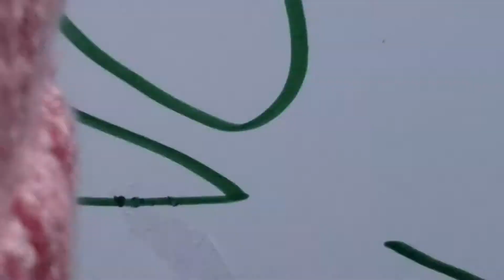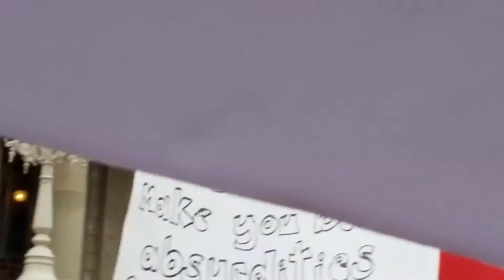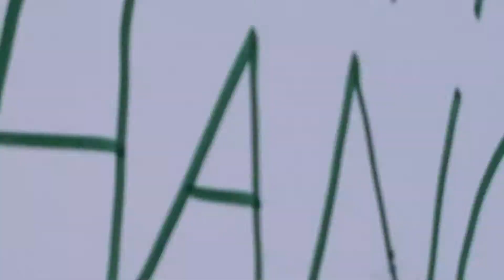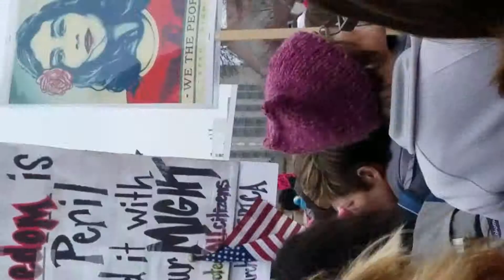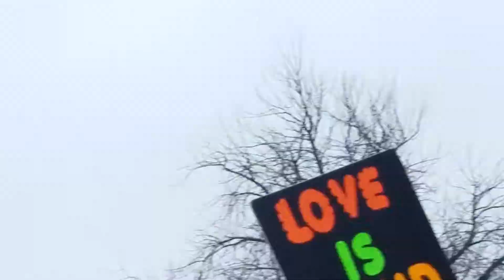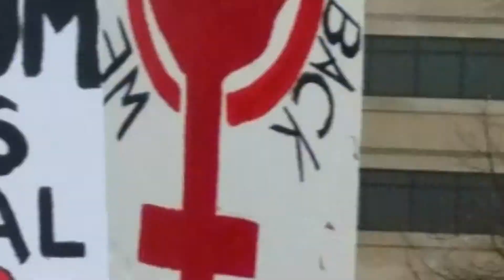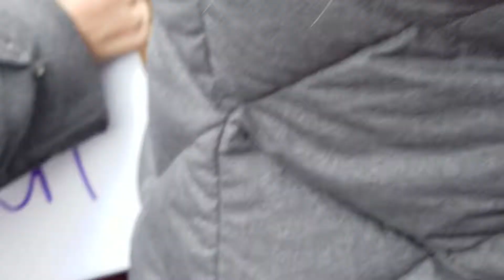More of Women's March 2017 in Lansing, Michigan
More of the speakers and ambiance.